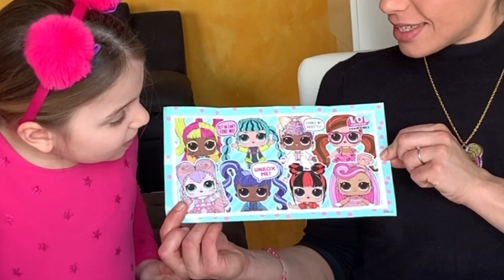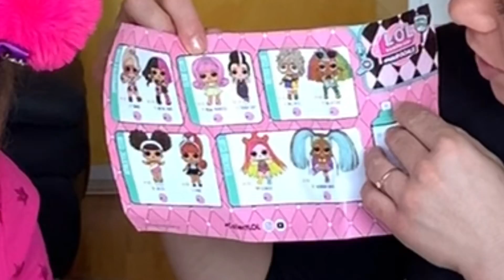MYSTERY BOX DELLE L.O.L. CHALLENGE | SFIDA DELLE SCATOLE MISTERIOSE | L.O.L. SURPRISE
Ciao a tutti da Sofia e Mamma e benvenuti in questa Mystery Box delle L.O.L. Challenge! In questa sfida avremo due scatole. Una conterrà qualcosa di molto bello e l‘altra qualcosa di meno bello. Chi avrà la scatola fortunata? Scopritelo guardando il video.